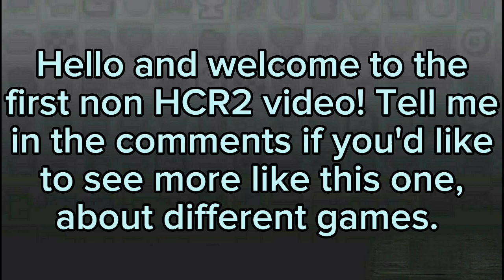Stick War: Legacy - Final Boss Defeated on Insane Mode - Highlights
Welcome to a new and interesting video about the game Stick War: Legacy! Tell me in the comments if you'd like to see the full battle, as here are only the most interesting moments of it, and also if you want to see more videos about other interesting games, beside HCR2.

Trey J. Anderson - Opening the Gates